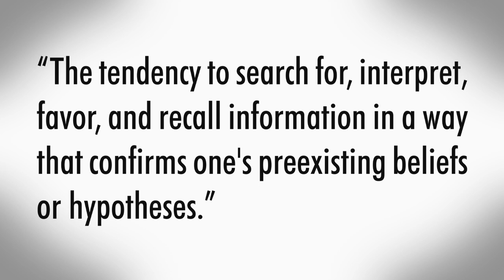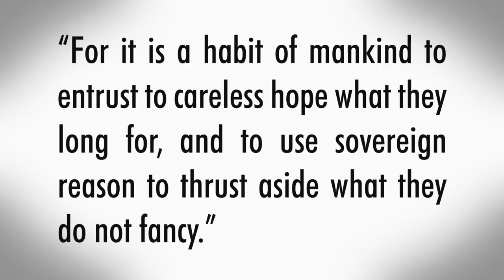Why Is Everyone So Dumb? - The Confirmation Bias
Howdy Cowboys,

Another week has gone by and today I'm explaining the reason why you can't have a proper debate on the internet: The Confirmation Bias.

Whenever people look for sources to help themselves in a debate, they will only look for sources that confirm their ideas instead of being a bit more critical about themselves. This is why republicans watch Fox News and liberals like MSNBC.

People also have a tendency to interpret information in a way that benefits them. For example, the youngest self-made billionaire ever: Kylie Jenner. Some people interpret her success as her being a good businesswoman. Others say she just used her family fame.

Additionally, we remember information in a way that suits ourselves. In an experiment, people had to remember the description of a woman with introvert and extrovert traits. One part of the participants was told the woman worked as a librarian while the other part was told she worked as a sales person. Depending on what group the participants were in, they were more likely to remember the introvert or extrovert traits.

fMRI scans have shown that statements that challenge our beliefs trigger a "pain"-response in our brain. To counter this response, we either try to double down on our beliefs or we try to run from the debate.

The major problem of the confirmation bias is that in our current times, social media creates a "filter bubble". They only show us the things that we want to see, and we will just assume of that those things are, in fact, true. Social media are a confirmation bias on steroids. So get out of that comfort zone and try to doubt what you know from time to time.

References:
Eyal, N. (2017). Confirmation Bias: Why You Make Terrible Life Choices. Psychology Today.
Gale, M., & Ball, L. L. (2002). Does positivity bias explain patterns of performance on wason’s 2-4-6 task?. In Proceedings of the Annual Meeting of the Cognitive Science Society (Vol. 24, No. 24).
Harrington, D. F. (1979). A Careless Hope: American Air Power and Japan, 1941. Pacific Historical Review, 48(2), 217-238.
Kaplan, J. T., Gimbel, S. I., & Harris, S. (2016). Neural correlates of maintaining one’s political beliefs in the face of counterevidence. Scientific reports, 6, 39589.
Westen, D., Blagov, P. S., Harenski, K., Kilts, C., & Hamann, S. (2006). Neural bases of motivated reasoning: An fMRI study of emotional constraints on partisan political judgment in the 2004 US presidential election. Journal of cognitive neuroscience, 18(11), 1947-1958.